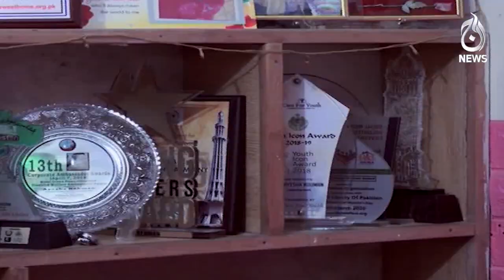13 years wheelchair user Ayesha became an example of success - Aaj News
13 years wheelchair user Ayesha became an example of success for others - Aaj News - 13 October, 2023 - Aaj News

Spot Light With Munizae Jahangir:
shorturl.at/gwFU6